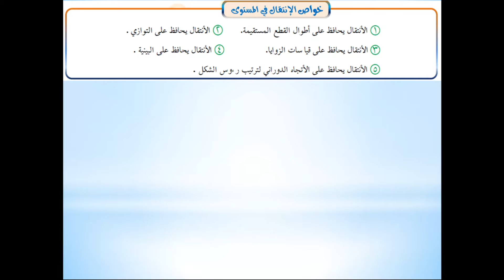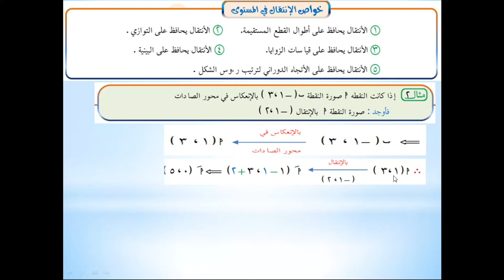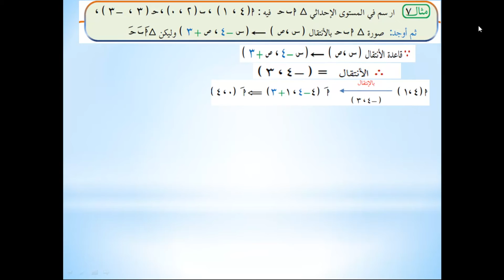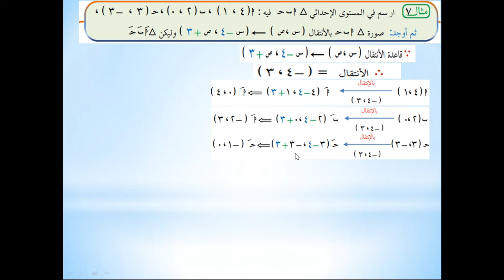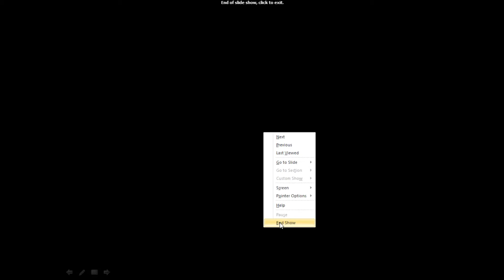درس الانتقال ماده الرياضيات ( الهندسه ) الترم الثاني مدارس دار المعارف الخاصه